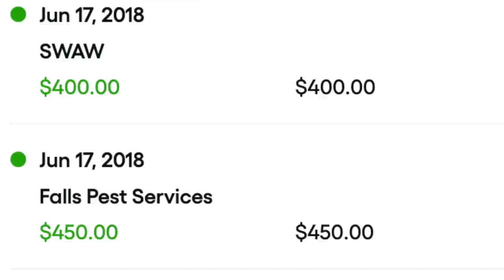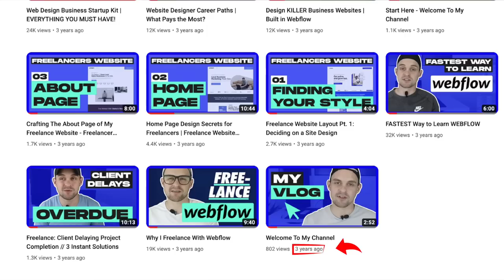How I Would Speedrun My Career If I Had to Start Over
It has taken me 6 years to grow my brand and all my businesses. In this video I am breaking down exactly how i would do it if i had to start over from zero.

More videos to help your career:

🎥  Get to $10k per month FAST 🎥

🎥 Build a Web Design Agency🎥

CHAPTERS

0:00 What is a career speedrun?
1:28 Spending money to speed up my career
2:33 Charging more, sooner
3:57 Documenting my career
4:47 Environment/office
5:22 Hire team right at the start
6:30 Don’t be greedy
7:49 Procrastinating my career
9:48 Speed up learning